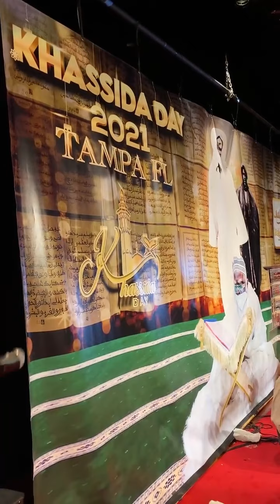Kourel cheikhou KHADIM Khassida day Tampa Florida 2021